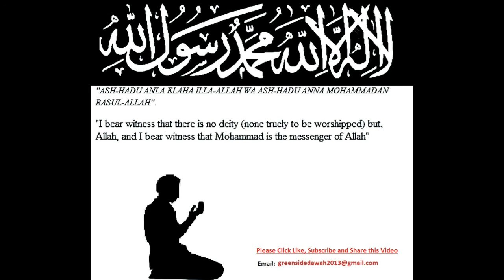English Lecture: The Story of The 5 Monkeys